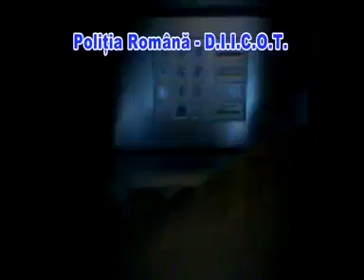skimming-atm.flv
Doljeanul a fost filmat în timp ce monta o "pisicuta" pe bancomat